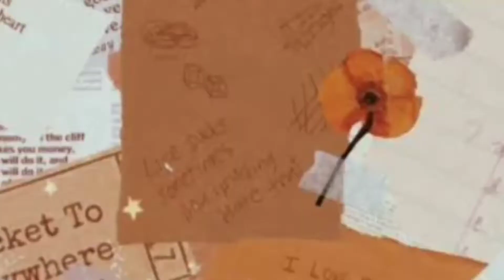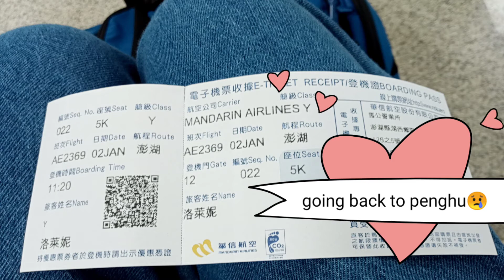OFF NG CARETAKER/TAIWAN OFW/VACATION MODE😊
yung di ka mg off ng monthly pero sulit pag nagpaalam ka kay AMAH..
THANKFUL TO HAVE THEMAS MY EMPLOYER😇🙏